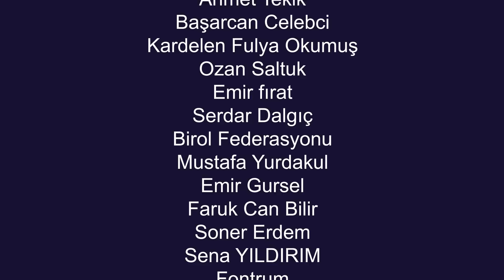KALT Çocuk - Aşkımız Ölümsüzdür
UYARI: MİZAH AMAÇLI YETİŞKİN İÇERİĞİDİR. ÇOCUKLAR İÇİN UYGUN DEĞİLDİR.

Öğrendikçe gelişecek, geliştikçe daha tatlı bir insan olacaksınız.
Senaryo: KALT & Ender Yıldızhan
Animasyon: Ender Yıldızhan

Seslendirme:
Anne: Irmak Sezer Şanlı
Baba: Ozan Akyol
Çocuk: Ender Yıldızhan

Aşkımız Ölümsüzdür (Şarkı):
Söz: KALT
Solist: Hasan İnceler

Ses tasarım: KARASİNEK

Et yemeği illüstrasyonu: Fatih Öztürk

2023 - KALT